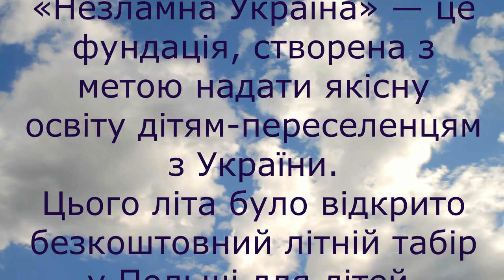Літній табір для сміливців у Варшаві "Таланти"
Українські діти, що виїхали до Польщі через війну, змогли відпочити в таборі "Літній табір для сміливців у Варшаві" від фундації Незламна_Україна.
Почалася п'ята зміна у літньому таборі.
Кожен день у закладі має свою тематику. Цей день відкрив нам багато талантів наших дітей: малювання, гра на гітарі, акробатика.

Слава Україні!